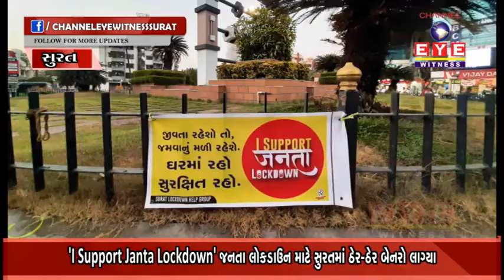‘I Support Janta Lockdown’ જનતા લોકડાઉન માટે સુરતમાં ઠેર-ઠેર બેનરો લાગ્યા, શું આપવા માંગે છે મેસેજ ?